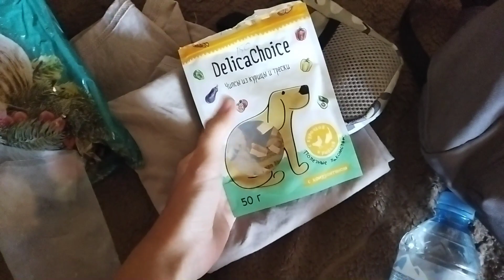СОЦИАЛИЗАЦИЯ СОБАКИ В ЧУЖОМ ДОМЕ 1ч | Реакция собаки впервые видит куриц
Привет)
Меня зовут Полина и я занимаюсь - бегом, ездовым спортом,  хожу в зал, снимаю красивые кадры.
Моя собака Альфа - дворняжка (20.12.19). С ней мы познаём азы дрессировки, изучаем трюки, гуляем в интересных местах и учимся понимать друг друга.
На этом канале есть дрессировка, влоги, отрывки из моей жизни, спортивные тренировки и соревнования. Если вы потеряли мотивацию или у вас её не было - добро пожаловать, помогу.
Я стараюсь над своими видео и думаю вам здесь понравится. Здесь комфортно и атмосферно)